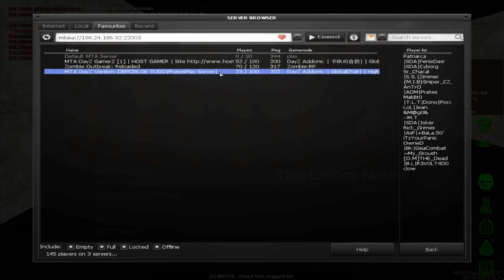MTA DayZ#67 - Surprise !!!